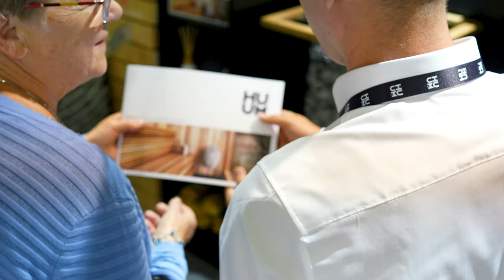HUUM x Habitare aftermovie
short video of us presenting our products at the Habitare fair